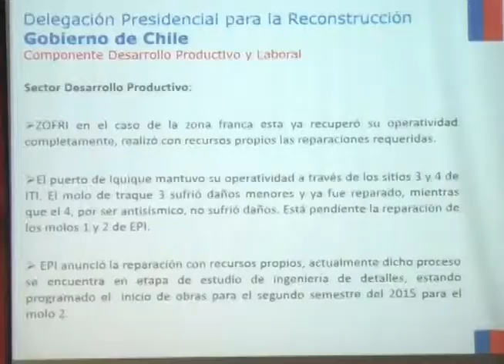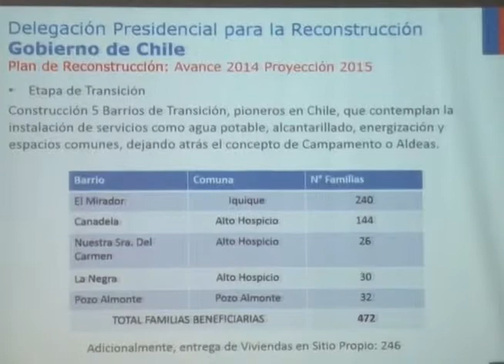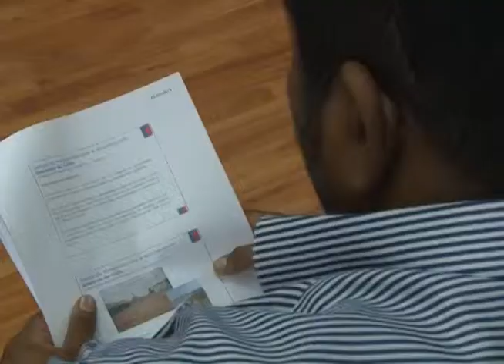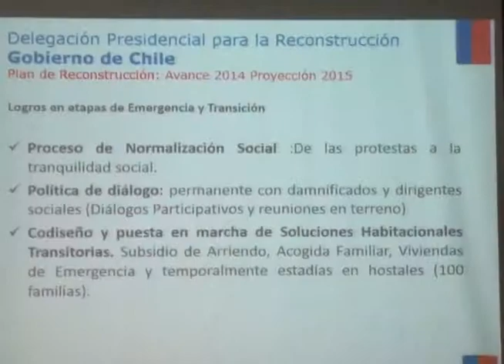DELEGADO PRESIDENCIAL JULIO RUIZ: "HAY UN 35% DE AVANCE EN LA RECONSTRUCCIÓN"